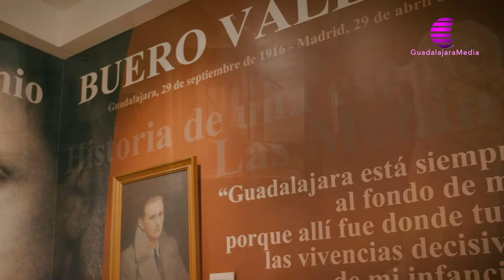COMERCIO Y TURISMO SIGUEN AVANZANDO EN LA CIUDAD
Charlamos con el concejal de Comercio y Turismo del Ayuntamiento de Guadalajara, Fernando Parlorio. Repasamos las distintas inciativas y campañas que se han puesto en marcha para apostar por nuestros comerciantes y por los vecinos de la capital que se han volcado en comprar  en el comercio de proximidad. Además, analizamos en plena semana de FITUR una apuesta turística que pasa por aprovechar sinergias con la comunidad de Madrid.